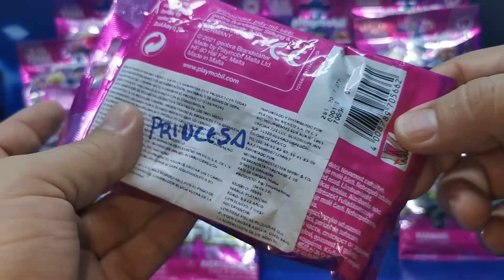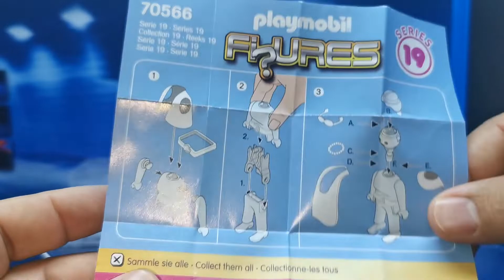Sobre Sorpresa de Playmobil Serie 19 Chicas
Veremos las 12 figuras de la serie 19 de chicas de sobre sorpresa de playmobil del 2021.